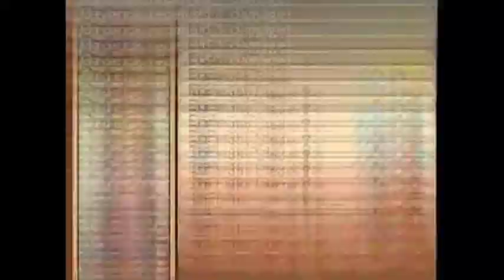Nostalgia Developer's Diary